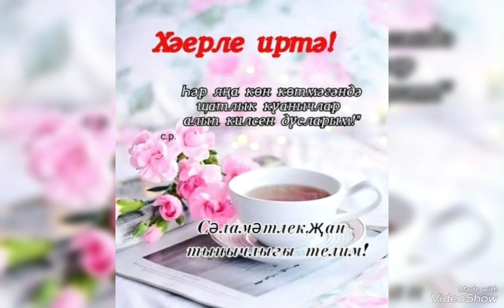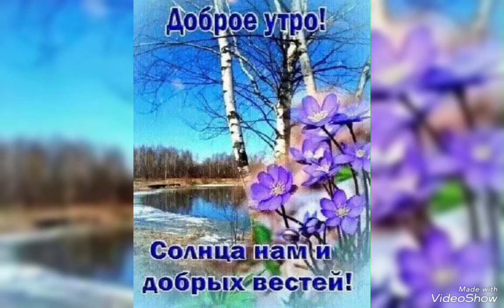Бәхет капкалары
Миляуша Имашева (Хәерле иртә)